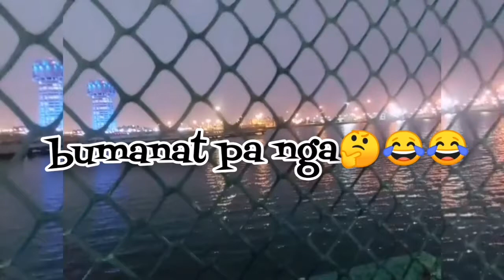FISH MARKET JEDDAH SA|| BUY FISH/SEAFOODS at a VERY LOW PRICE